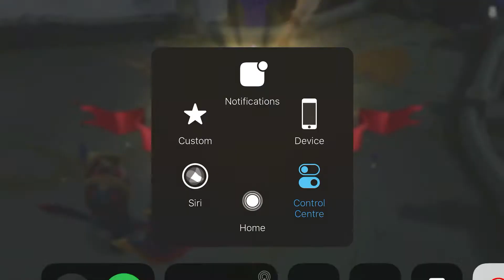HERO TIDAK ADA OBAT! GAMEPLAY TIDAK MASUK AKAL DARI SEORANG KIMIEDEN! AUTO SAVAGE !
MLBB for FUN!